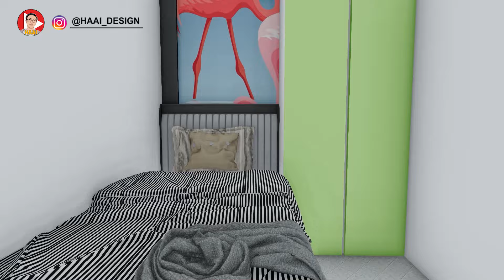(4×6 Meters) Beautiful small house design low budget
In this design inspiration, we created a concept for a small house that is beautiful and low price. This house is on a 4x10 meter plot with a building size of 4x6 meters.